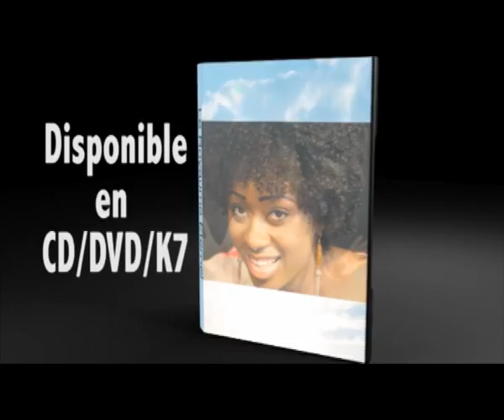le ministere et la foule 2éme partie PASTEUR MARCELLO TUNASI